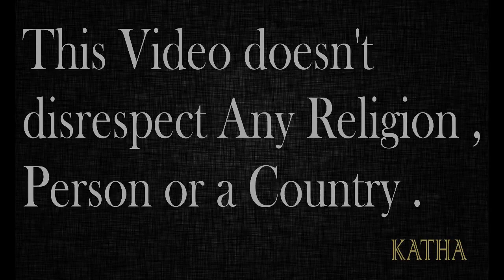RIP for Hindu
Rest in peace is totally incorrect word for Hindus .